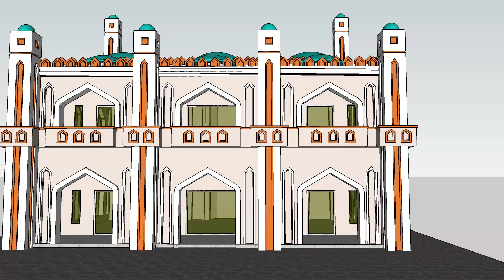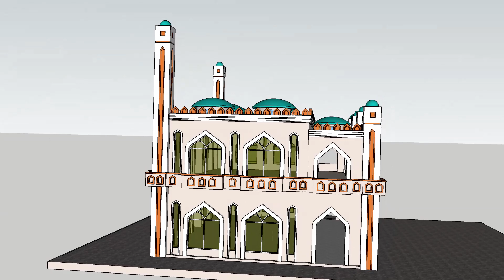Mosque Design, Modern Design.